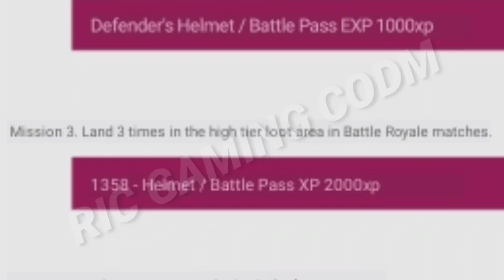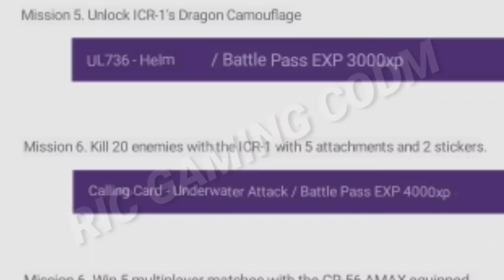CODM FREE AK117 RHINESTONE HOW TO UNLOCK GET EPIC AK117 RHINESTONE SEASON 5 COD MOBILE 720p